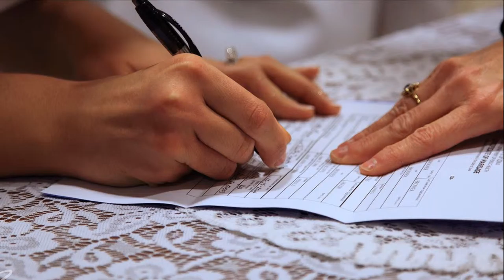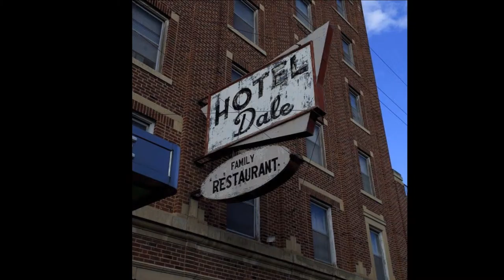Michael Roach Images 2015